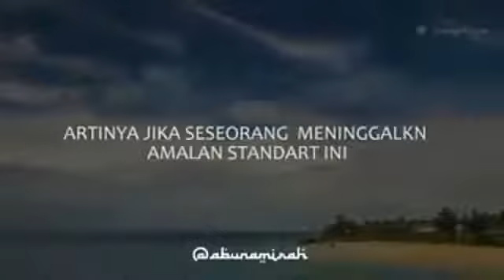AMALAN PALING STANDAR OLEH ustadz adi hidayat, Lc, MA